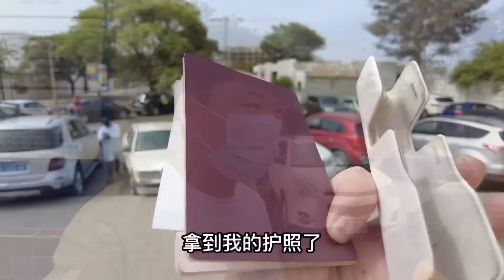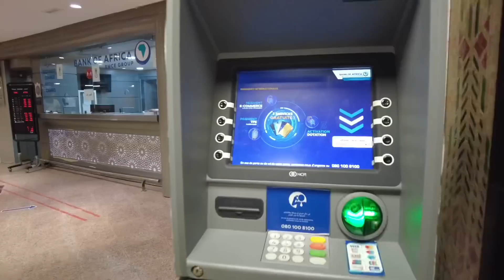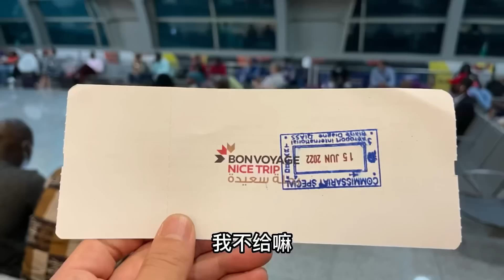非洲塞内加尔的海关一直在刷新我的认知！返回摩洛哥做核酸因祸得福